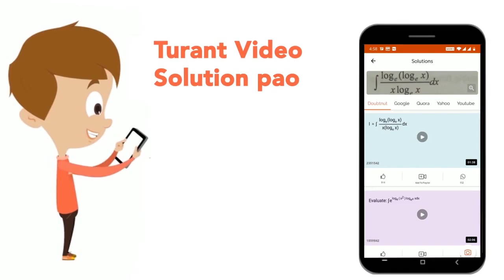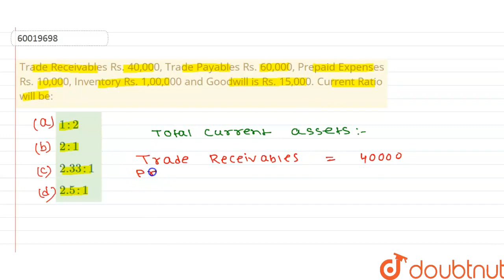Trade Receivables Rs. 40,000, Trade Payables Rs. 60,000, Prepaid Expenses Rs. 10,000, Inventory ...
Trade Receivables Rs. 40,000, Trade Payables Rs. 60,000, Prepaid Expenses Rs. 10,000, Inventory Rs. 1,00,000 and Goodwill is Rs. 15,000. Current Ratio will be:
Class: 12
Subject: ACCOUNTS
Chapter: ACCOUNTING RATIOS
Board:CBSE

👉 Have Any Query? Ask Us.